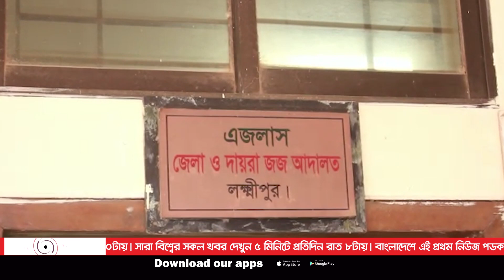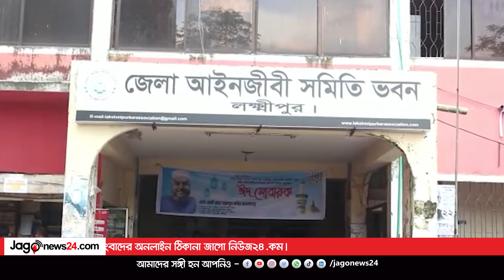লক্ষ্মীপুরে ইউপি চেয়ারম্যানের বিরুদ্ধে চেক জালিয়াতির মামলা || Jago News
লক্ষ্মীপুরে ইউপি চেয়ারম্যানের বিরুদ্ধে চেক জালিয়াতির মামলা